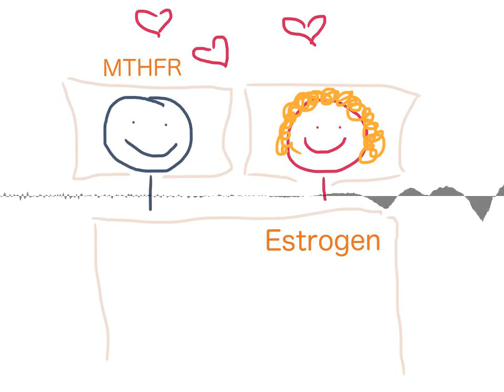S1E7: MTHFR Is iIn Bed With Estrogen. Gasp!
MTHFR doesn't seem obviously linked to hormone balance, so what is happening here? Watch to find out:

Why in the world MTHFR gets its sticky fingers into everything.
Why one particular estrogen is called the "Marilyn Monroe Hormone"
How broccoli can save the day
The horrifying link with man-boobs.
For the full show notes and more explanation about the Marilyn Monroe hormone, check it out
Next week we'll talk about MTHFR and neurotransmitters and then we can get on to the juicy stuff, like why your multivitamin might be doing more harm than good.

I have so many other resources for you. Check out the website first for lots of FREE stuff:

GENETIC ROCKSTARS (an MTHFR, methylation, and genetics community): community.tohealthwiththat.com

Thanks so much for using these links to buy the products you would buy anyway. This allows me to keep putting information out there at no cost to you. You’re the best!